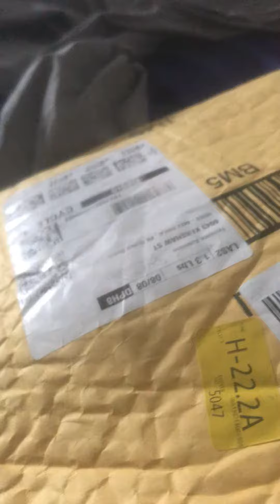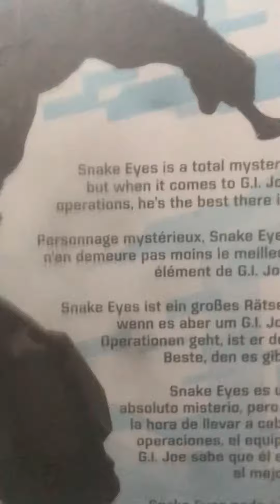Bald do episode 5 the bully part